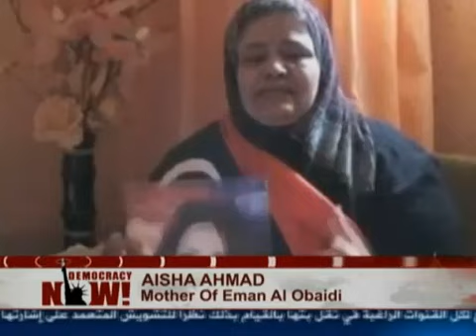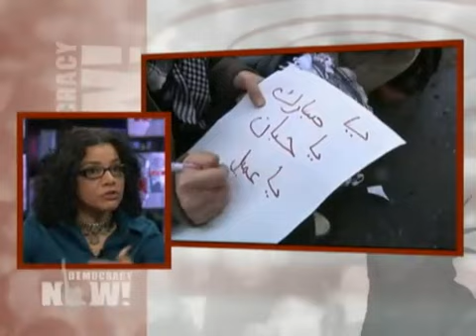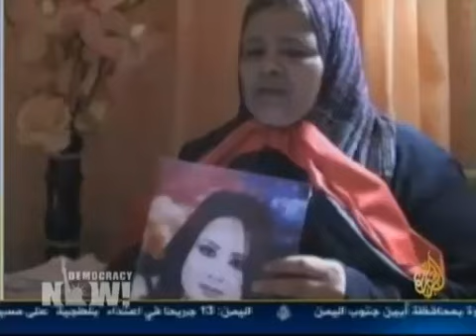Mona Eltahawy on Democracy Now discussing the Eman al-Obeidi affair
Mona Eltahawy discusses the rape of Emal Al Obedi in Libya, and the brutal repression of the Gadafi regime.